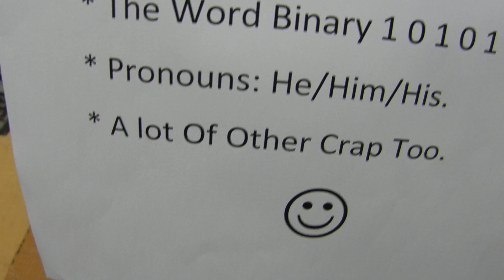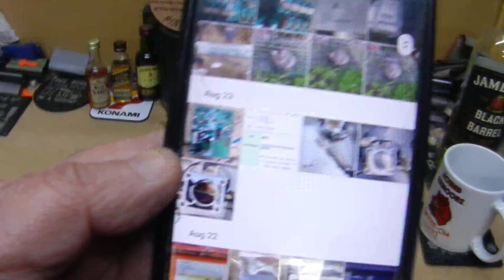Nanao MS8-26A / MS9-29A / T/ SU Monitors Chassics Repair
This is a Quick talk about a Monitors I got in for repair.

Namao MS8-26A 15k-25k
Namao MS9-29A / T / SU 15K-25K
14"  Chassic
19"  Chassic